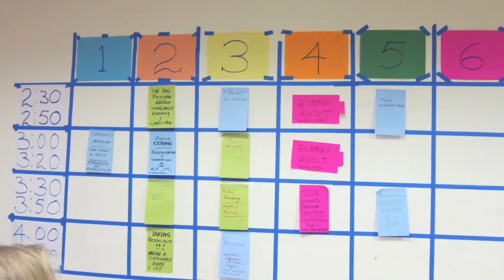Bucks Transition Group - Citizens Energy Forum Unconference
The "bar camp" style forum is a step towards building community around the many ideas and issues regarding peak oil, climate change, and moving toward a sustainable future. The Bucks Transition Group has been meeting for more than a year about these concerns, and welcomes new members.

Thanks to Mark Magliocco and runthebiz.com for the video production.
1/22/11